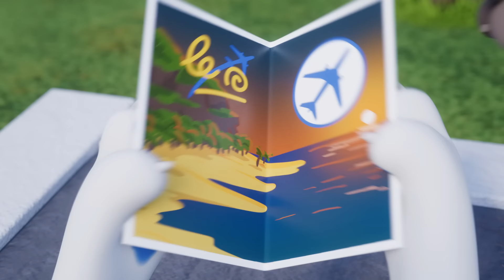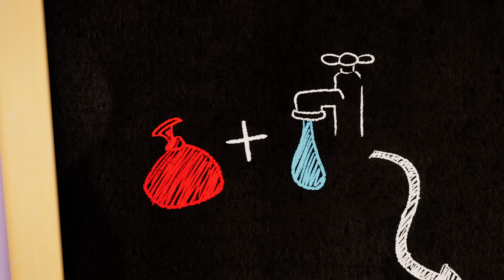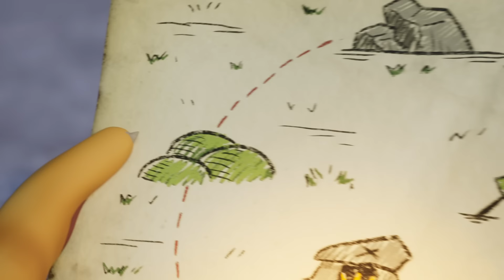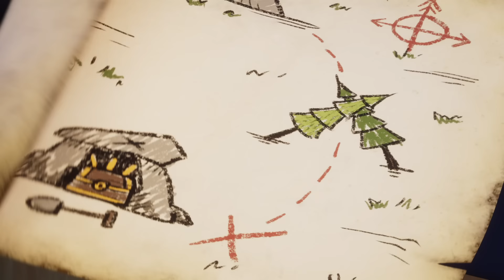Piratas, Dinossauros e MUITO MAIS! 🏴‍☠️🦕 Coletânea de Talking Tom Curtas: Corridas Épicas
É hora de correr, desviar de obstáculos e se aventurar no universo de Talking Tom & Friends! 🙌🥳 Preparar, apontar… DIVERSÃO!

Aperte o ▶️ e veja como seus amigos preferidos lidam com dinossauros, piratas e o ladrão Rakoon sorrateiro! 🏴‍☠️🦕🦝 E curta toda a ação enquanto eles partem em caças ao tesouro, expedições no mundo dos doces, viagens à praia e muito mais! 🤩

Prepare-se para se divertir porque as coisas ficam REALMENTE épicas nesta coletânea de Talking Tom Curtas: Corridas Épicas! 😎

Juntem-se a nós numa grande aventura! Desde invasões alienígenas e ataques de robôs até surtos de zumbis, portais interdimensionais e viagens ao espaço, a diversão nunca acaba quando estamos juntos! Somos os Talking Tom & Friends!

Somos Talking Tom, Talking Angela, Talking Ben, Talking Hank Talking Ginger e Talking Becca, e estamos tentando deixar nossa marca no mundo. 🌎 Seja criando invenções revolucionárias, seja fazendo um novo clipe musical épico, a gente sonha ALTO.
As coisas nem sempre saem do jeito que planejamos, mas nós sempre apoiamos uns aos outros. Juntem-se a nós — nossas aventuras são incríveis demais para perder!

Saibam mais sobre nós em nossos jogos superdivertidos!